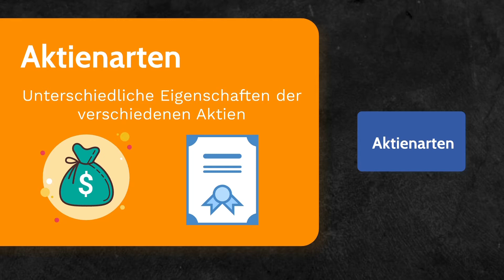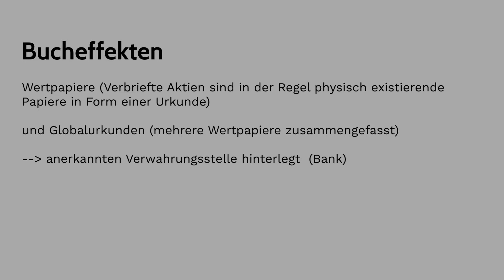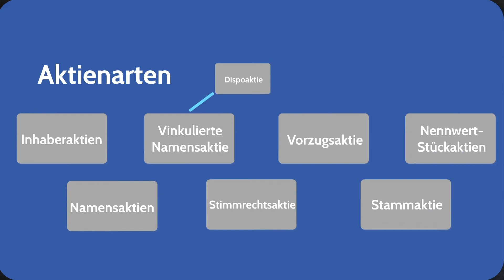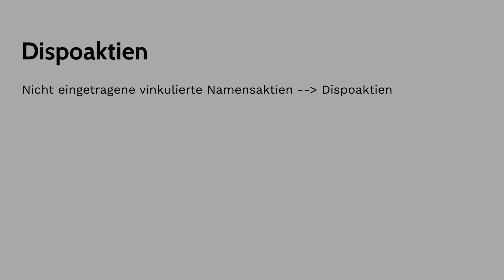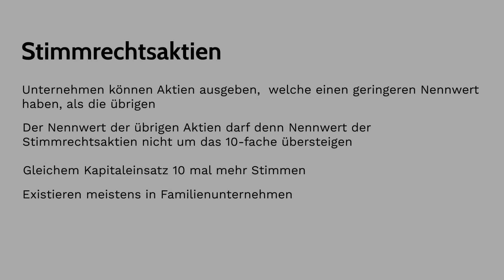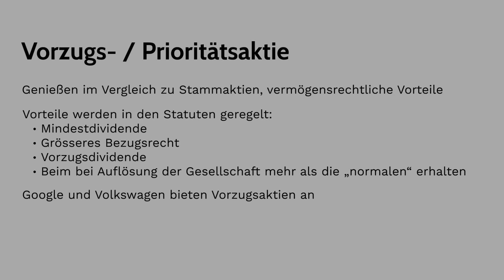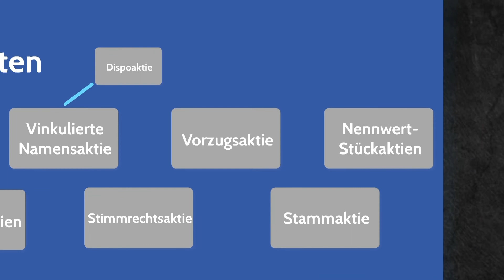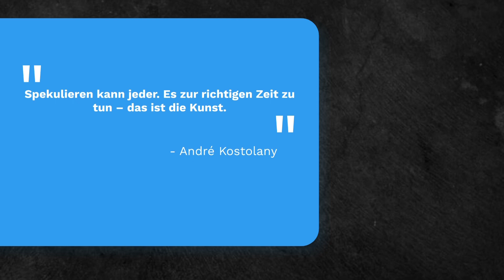Was für Aktienarten gibt es? Stamm-, Vorzugs- oder vinkulierte Namensaktien | EINFACH ERKLÄRT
Ein weitere Video zum Thema Börse. Hier geht es um die Aktienarten. IN den Lektüren sowie in der Schule wirst du oft auf diese Begriffe stossen. Nach diesem Video wirst du die verschiedenen Aktienarten unterscheiden können.

Wenn du gerade mit der Schule begonnen hast oder mit dem Studium dann kann es gut sein, dass vieles neu auf dich zukommen wird. Wir waren und sind in der selben Situation, deshalb möchten wir DIR helfen und dein Schulleben ein wenig erleichtern.

Mit Y&OFinance hast du den ultimativen Kanal auf YouTube gefunden , welcher dir bei wirtschaftlichen & finanzielle Fragen unter die Arme greifen kann.
Möchtest du das erste Mal in Aktien investieren? Oder hast du Fragen zum Versicherungssystem in der Schweiz? Oder ganz allgemeine Themen in der Wirtschaft, um dort ein Allgemeinwissen aufzubauen.
Dann bist du hier genau richtig! Wir sind Y & O Finance und wir bieten dir wöchentlich neuen Input im Bereich Wirtschaft & Finanzen.

▬ Social Media ▬▬▬▬▬▬▬▬▬▬▬▬▬▬▬

Licence Type: Creator+

Artist : Otis McDonald
Title : Not For Nothing
Genre : Hip Hop & Rap
Mood : Funky